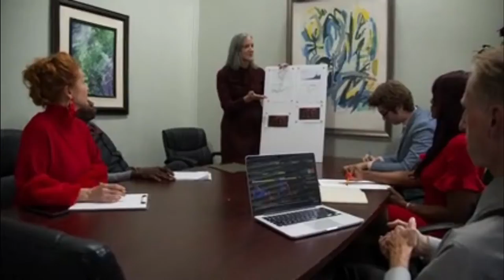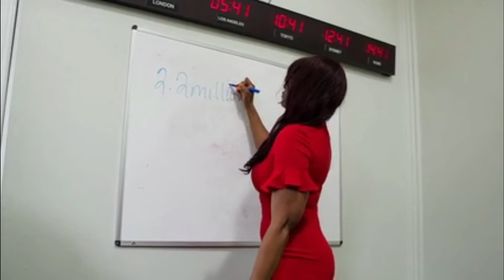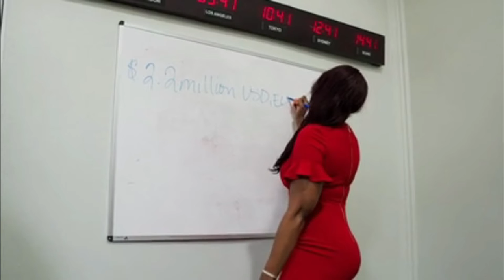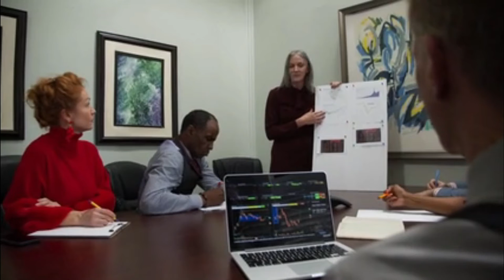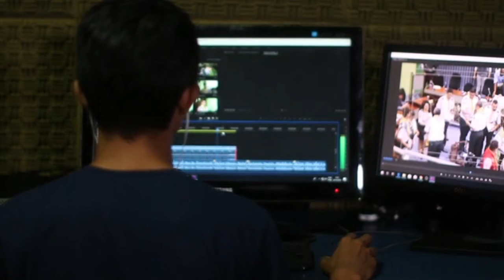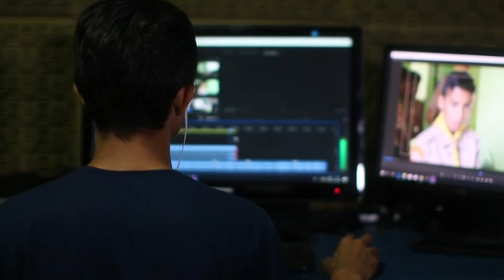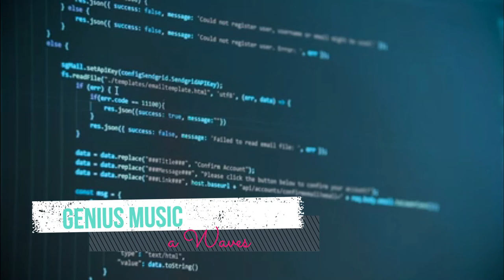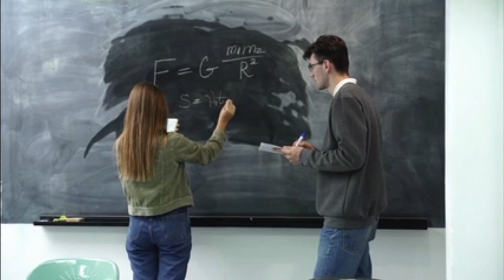Genius Music - Gamma Waves 60 Hz GeniusBrainwaveFrequency.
Genius Pure Gamma Waves - 60Hz
In this video clip we used Gamma Binaural Beat - 60Hz which is a Genius Brainwave Frequency.
Let's get to know the gamma wave;

Your brain produces the speediest of brain waves, the gamma waves, when you're actively involved in processing information and learning. You're concentrating and solving problems, and these brainwaves, which tend to measure upward of 35 Hz, are the proof.

 We briefly touched on another type of brainwave, the most recently discovered Gamma wave, which is the fastest occurring at the lowest frequency. This very special brain activity is coined the “success” wave in modern neurological forums, for its ability to create what is called 'neural synchrony.'

Gamma brain waves are seductively sensory! Akin to living life in technicolour, the patterns encapsulate the senses together making sweeter scents, brighter colours, tactility and flavor explosions and unify them with our memory, resulting in a rich and dreamlike sensory experience. Glorious Gamma gives us acute concentration, improved memory and greater learning abilities.

What are gamma brain waves?
Picture yourself deeply immersed in a complex project or fascinated by a lecture from a noted subject matter expert. You’re alert and highly focused. You may even be sitting on the edge of your seat. Your brain is, as the old expression goes, firing on all cylinders.

When this happens, your brain is producing gamma brain waves.

Gamma brain waves are the fastest brain waves produced inside your brain. If a doctor were to put electrodes on your head and hook them up to a machine to graph the resulting electrical activity — a process known as an electroencephalogram (EEG) — the waves would be very high frequency.

Gamma waves tend to measure above 35 Hz — and in fact, they can oscillate as fast as 100 Hz. However, they can be hard to measure accurately with existing EEG technology. In the future, researchers hope to glean more information about how these brain waves work.

What are the benefits of gamma waves?
Gamma waves are evidence that you’ve achieved peak concentration. In other words, when you’re intensely focused and your brain is very actively engaged in solving a problem, this is when your brain is likely producing gamma waves. They help you process information.

Research suggests that people with learning difficulties or impaired mental processing may not produce as many gamma waves.

Ondes Gamma Pure Genius Géniové čisté gama vlny